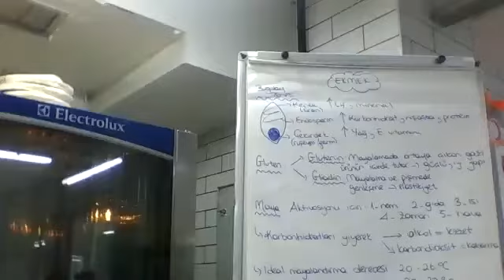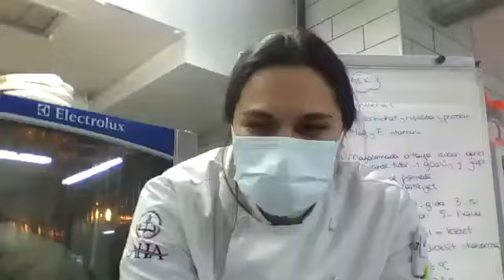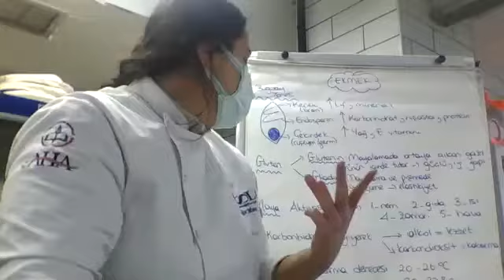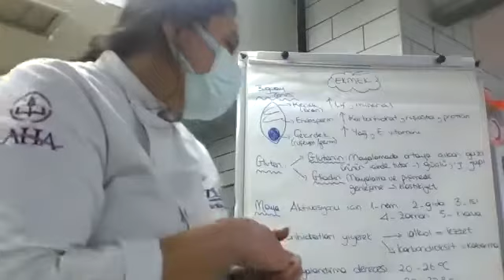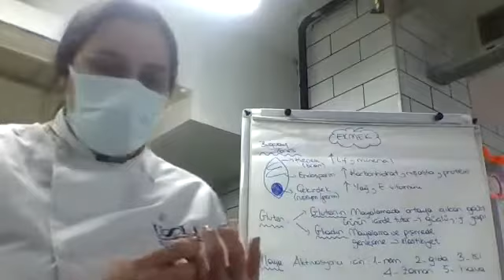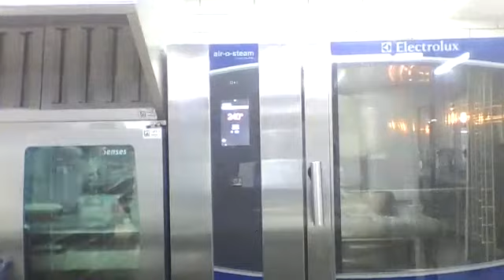FETHİYE TAZELENME ÜNİVERSİTESİ-2021/2022 GÜZ DÖNEMİ-MUTFAK UYGULAMALARI-EKŞİ MAYA EKMEK YAPIMI